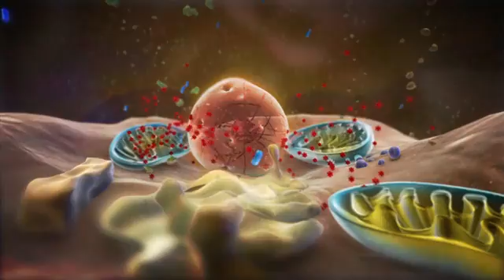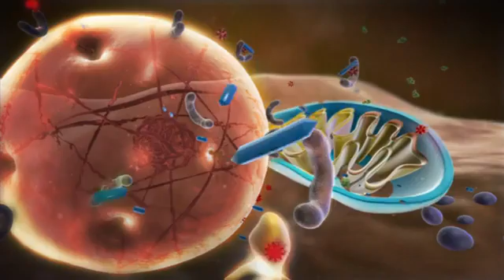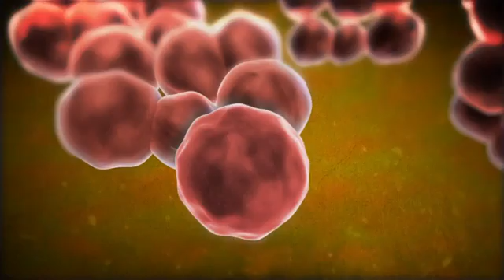Dr. Gary Samuelson, PhD Explain Redox Signaling Molecules Science ASEA